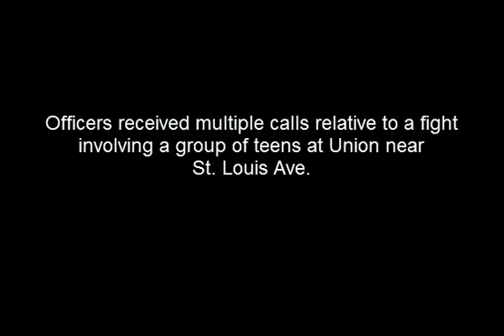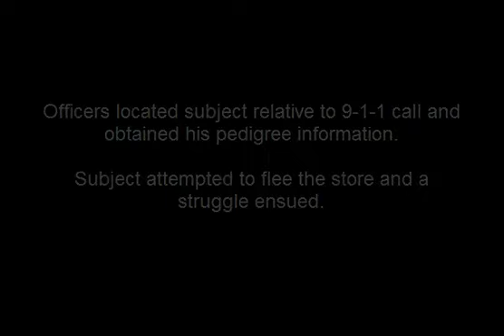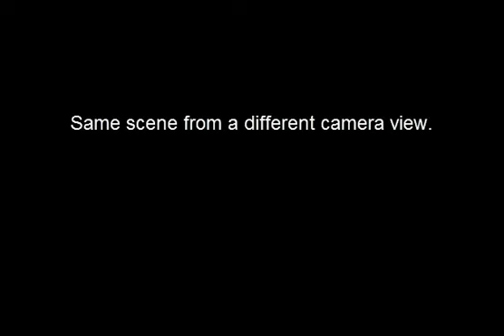St. Louis police release video of two officer-involved shootings